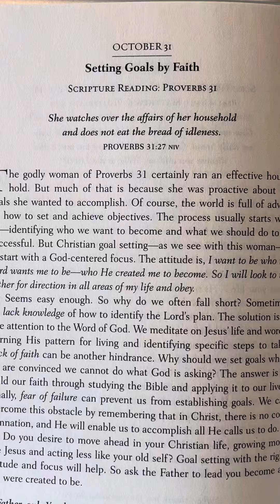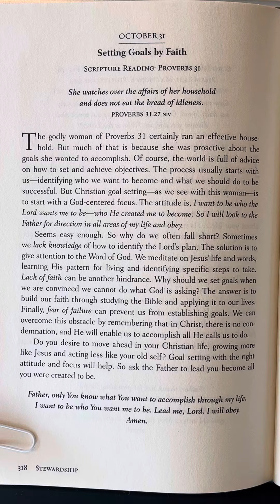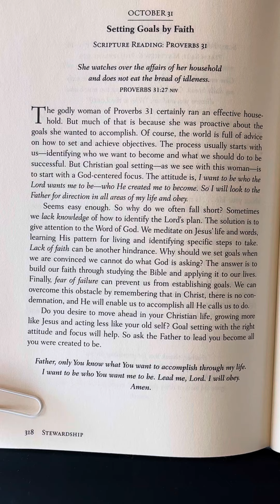October 31 - Wisdom from Above by Charles F Stanley